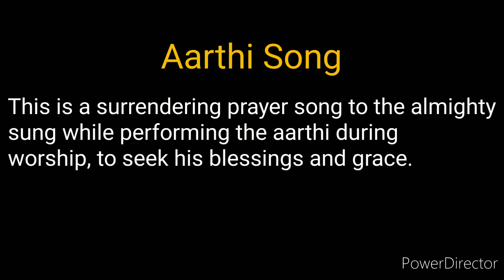Ghaalin Lotaangan - Aarthi Song